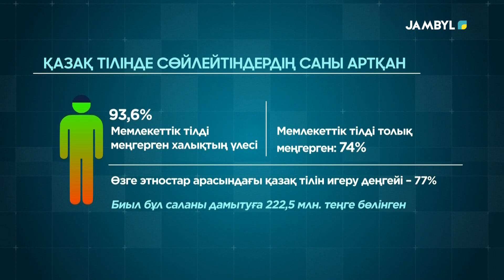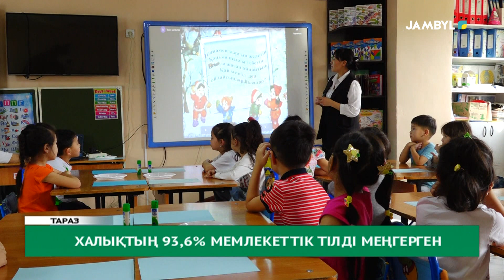Халықтың 93,6% мемлекеттік тілді меңгерген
Тіл тағдыры ел тағдырымен біртұтас болғандықтан, оның мәңгі жасауы халықтың ұлттық құндылықтарын жоғарғы дәрежеде дәріптеуінен басталады. Қазірде қазақ тілінің даму қарқыны жаман емес. Елімізде мемлекеттік тілді еркін меңгергендердің қатары да артып келеді.

Дәйекке дәлел болсын. Статистикаға сүйенсек облыстың 93,6 пайызы қазақ тілін меңгерген. Бүгін “Мирас” аймақтық кеңесінде тіл мәселесі талқыланды.